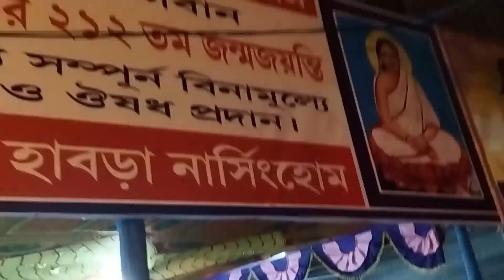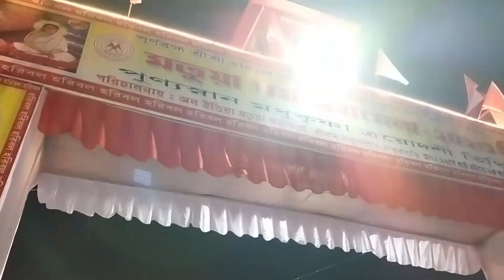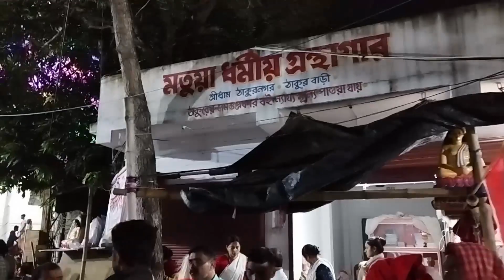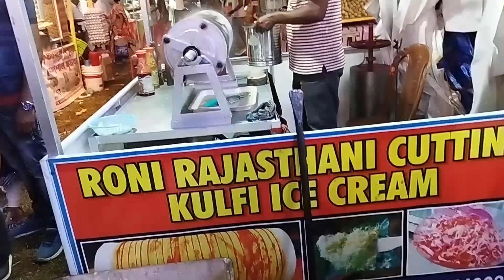ঠাকুরনগর মতুয়া মহোৎসব ২০২৩ || Thakurnagar Mela বাংলাদেশী মতুয়াদের মাতামে কেঁপে উঠল ঠাকুরনগর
বাংলাদেশী মতুয়াদের মাতামে কেঁপে উঠল ঠাকুরনগর 😳|